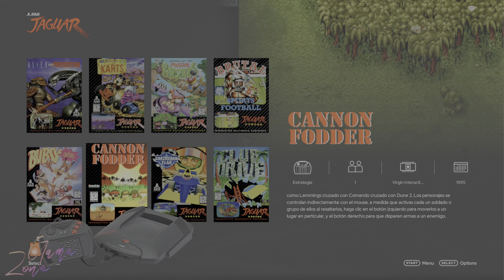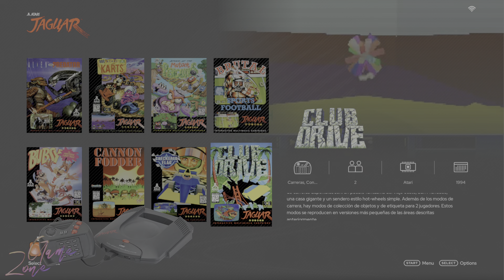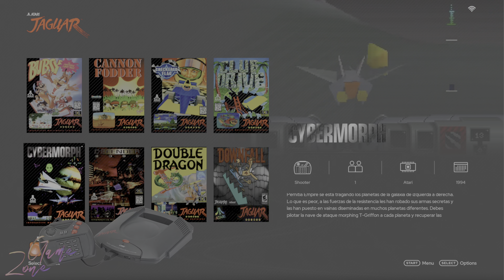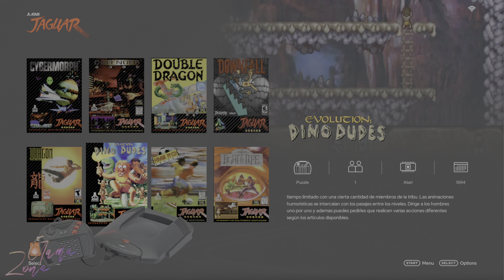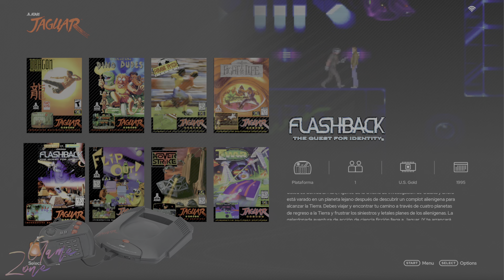La Triste Travesía de la Atari Jaguar: Entre la Innovación y la Desilusión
Explora con nosotros la fascinante pero breve historia de la Atari Jaguar, una consola que desafió los límites con sus 64 bits de potencia, pero que enfrentó desafíos insuperables en el competitivo mundo de los videojuegos. Desde sus inicios con Flare Technology hasta su entrada en el mercado y los altibajos que la llevaron a tener un catálogo limitado, desentrañaremos los aspectos más intrigantes de la Atari Jaguar. Acompáñanos en este viaje nostálgico que revela tanto sus momentos de gloria como sus tristes despedidas.